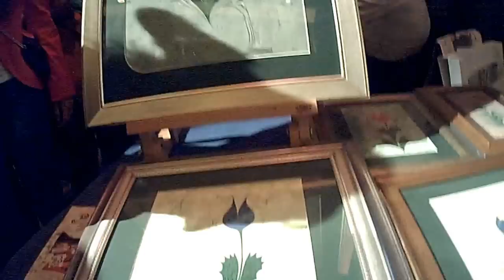Roumi Kunst Instituut - Osmaanse Avond Amsterdam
Ancient painting technique where drops of the paint get carefully spread in a container full of water where the floating paint gets blotched onto paper resulting in absolutely stunning psychedelic paintings. The technique is called Marbling. And Ox Gall is used to ensure the paint floats on water.

A wonderful eye opener.